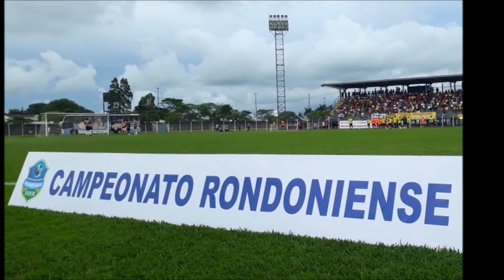Campeonato Rondoniense 2022: Times, Regulamento, Datas, Desistências e muito mais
Confira tudo sobre o Campeonato Rondoniense 2022:
- Times
- Regulamento
- Datas
- Desistências